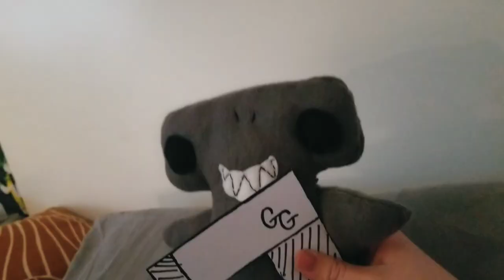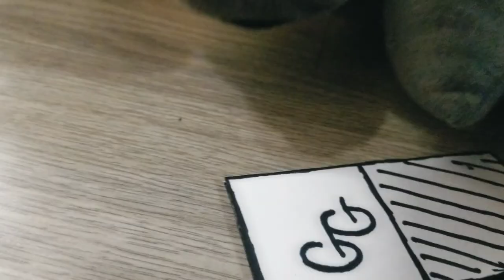GERALD! - ANS: Liminal // S1: Episode 7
[Gerald has returned for his revenge... I think. To be honest I don't know.]